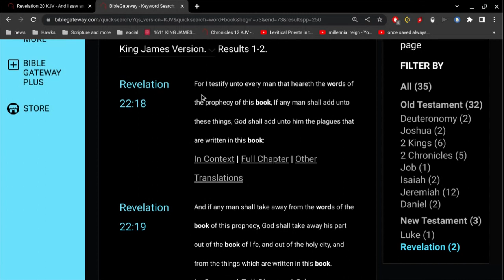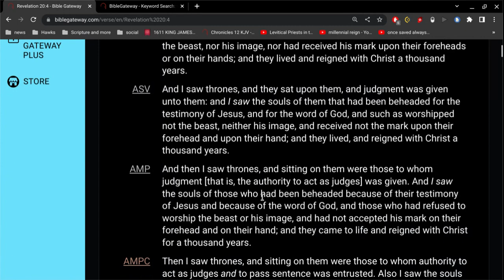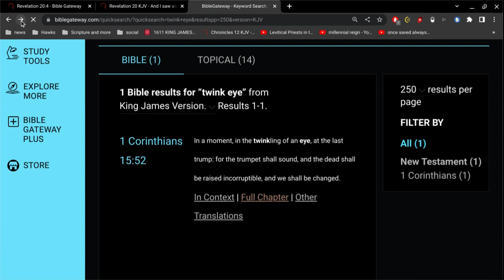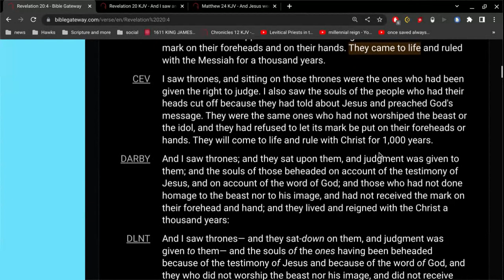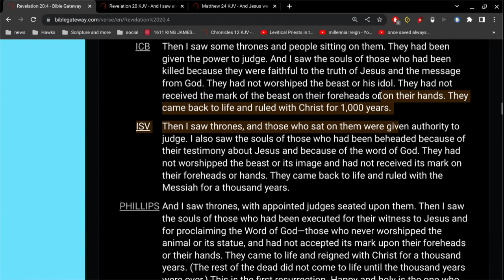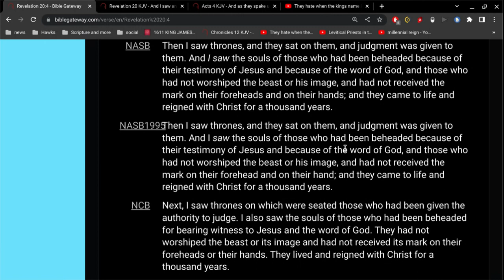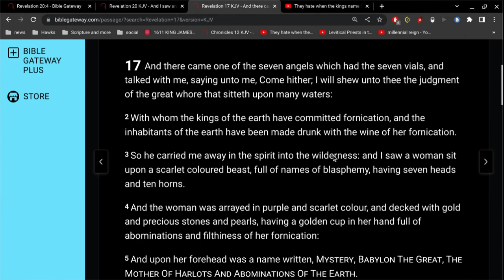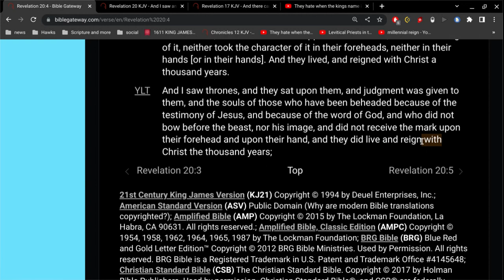corrupted Revelation 20:4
If any man shall add unto these things,
God shall add unto him the plagues that are written in this book